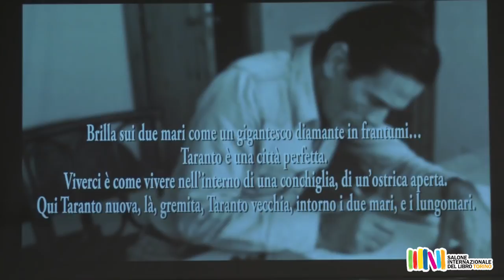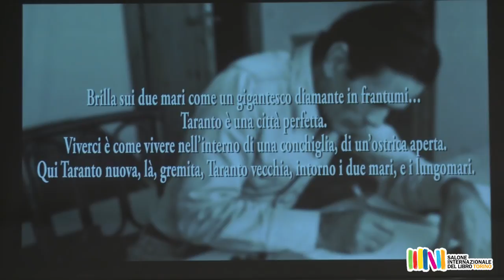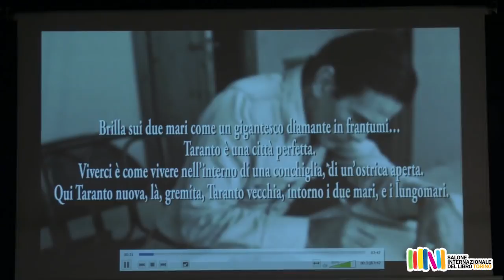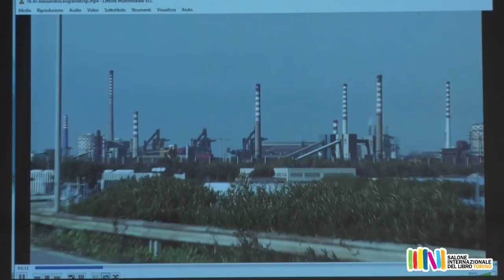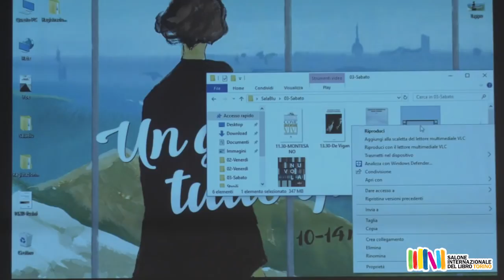La frontiera di Alessandro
In occasione della pubblicazione postuma di "Dalle macerie. Cronache sul fronte meridionale" di Alessandro Leogrande. Partecipano: Giuseppe Catozzella, Goffredo Fofi, Gianluca Foglia, Salvatore Romeo, Roberto Saviano e Nadia Terranova